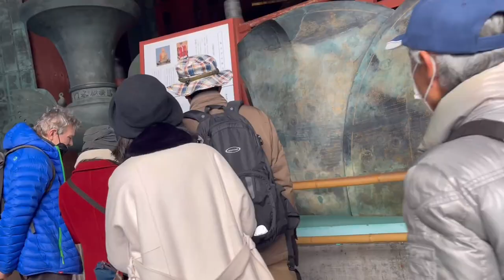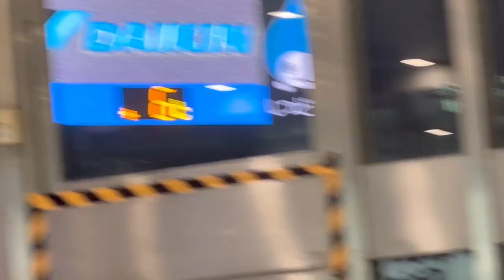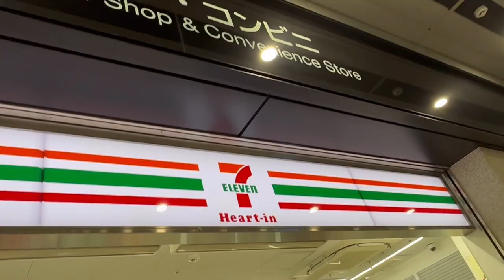VLOG #49: JAPAN 2022 part 2 (snow resort, shopping, bullet train and trying a kimono 👘)